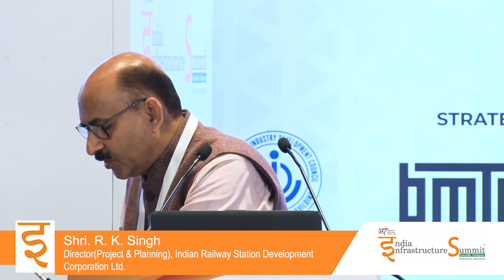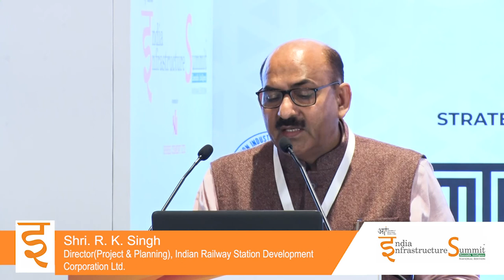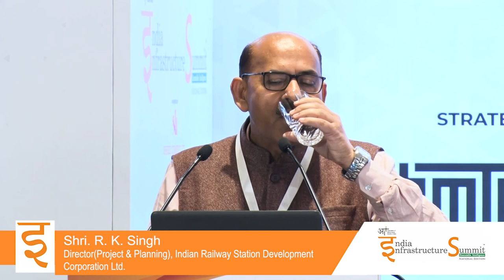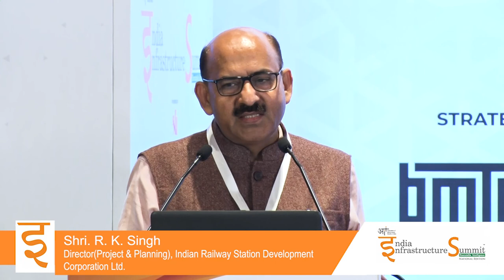Shri Raj Kumar Singh, Director (Project & Planning), IRSDC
Shri Raj Kumar Singh, Director (Project & Planning),India Railway Stations Development Corporation Limited spoke about the immense development that is being done in railways stations to make them world class.